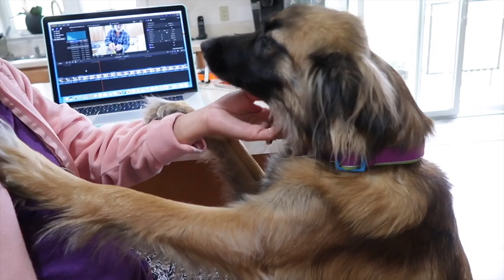MY DOGS LIFE VLOG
THESE ARE MY TWO DOGS ROXY AND MISTY THEY ARE VERY LOVING..
IF YOU WANNA SEE MORE VIDEO OF THESE TWO PLS.